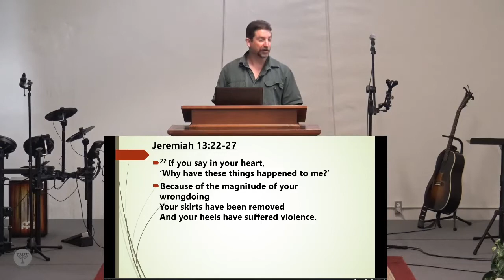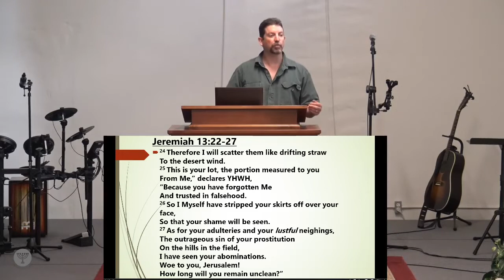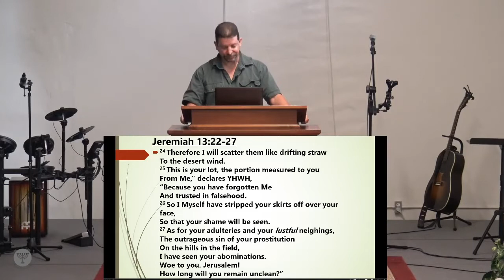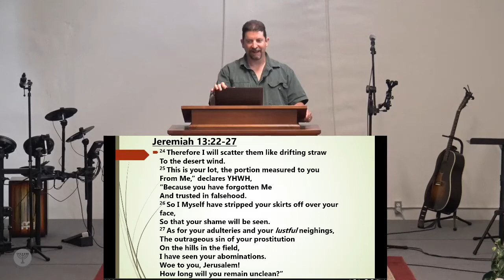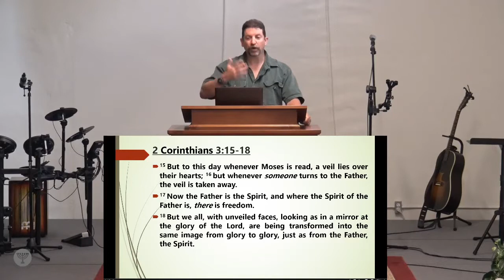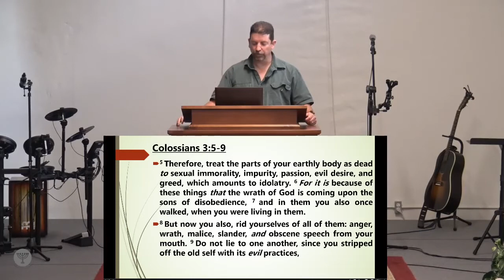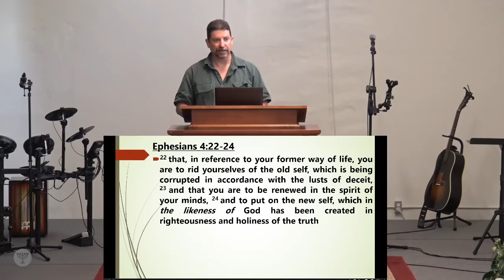Red Man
Welcome to the Fellowship of Christian Warriors Church online stream. FCW Church is a Holy Spirit led family church dedicated to serving God through the principles taught in the Bible.